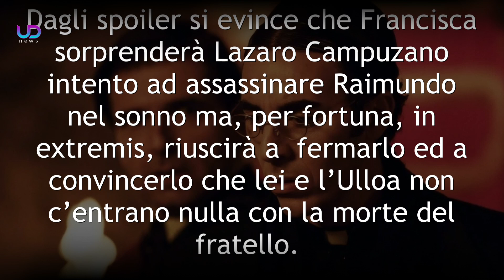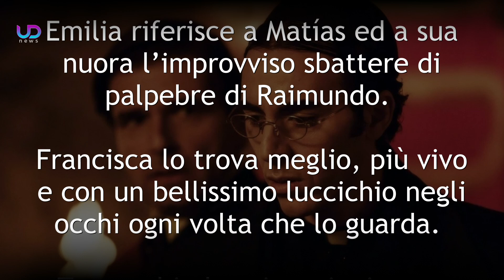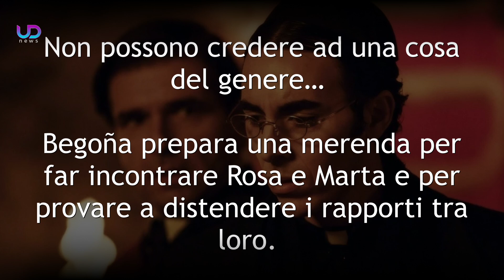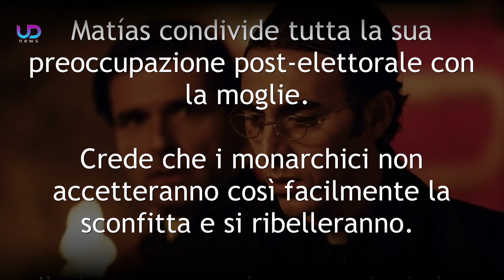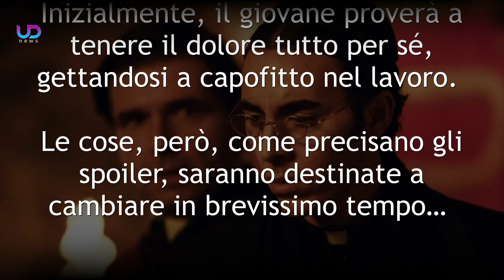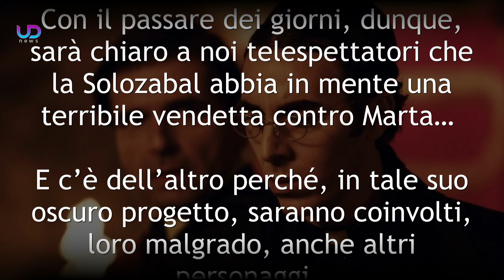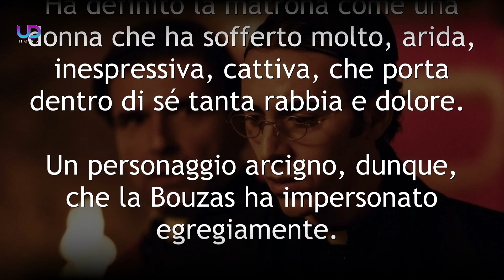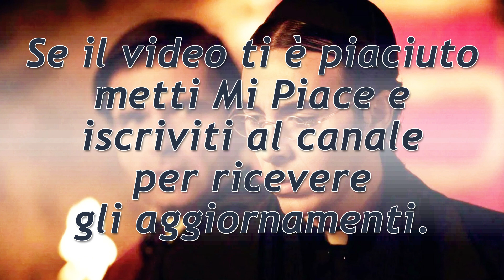Anticipazioni Il Segreto: Don Filiberto Scioccato!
Anticipazioni Il Segreto Trama Puntate e anteprime prossime storyline. Don Filiberto sotto shock. Maqueda intravede Jean Pierre nel padiglione...

Rosa ha una crisi quando sua madre cerca di indagare sul rapporto burrascoso tra lei e Marta. Alicia vince le elezioni, sconvolgendo don Filiberto. Maqueda si accorge che c'è un uomo nel padiglione, mentre Francisca arruola Lazaro Campuzano e promette di aiutarlo...

Begoña provoca una crisi a Rosa, mentre Alicia sbaraglia il suo avversario e diventa sindaco, tra la contentezza generale e la rabbia di don Filiberto. Francisca propone a Lazaro di lavorare al suo servizio, mentre Matias non vede di buon occhio la vittoria della Repubblica. E teme spargimenti di sangue. Maqueda, intanto, si accorge che nel padiglione alloggia un uomo...

Ecco le anticipazioni dettagliate sulle prossime puntate della Soap Opera Spagnola Il Segreto!